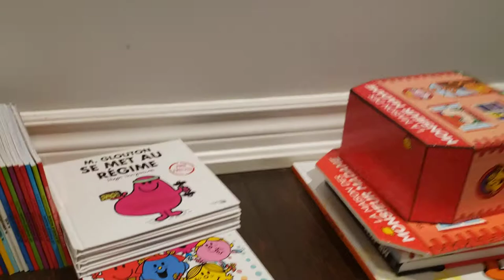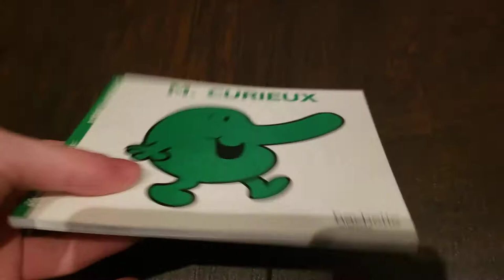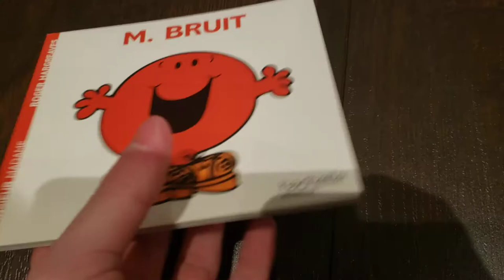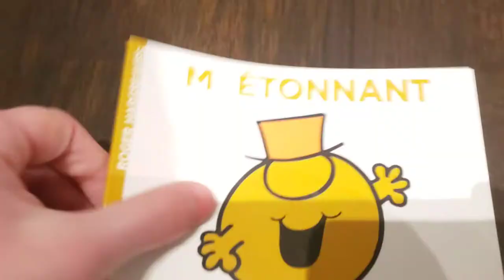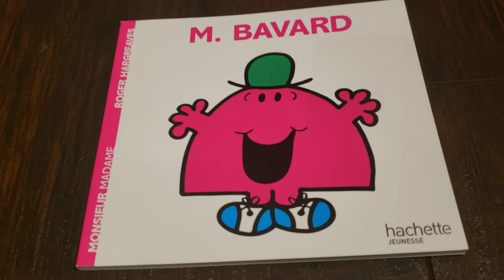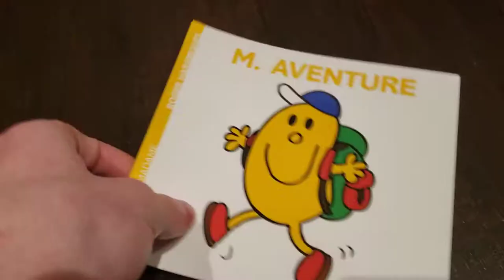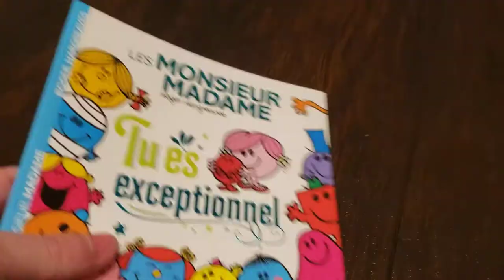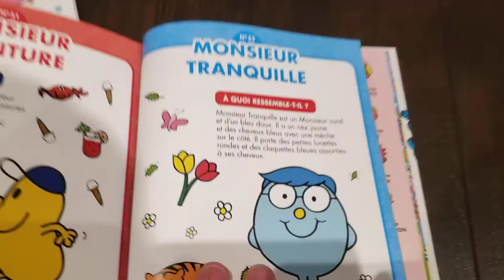Ma Monsieur Livres Collecté (2022 Édition) Part 1